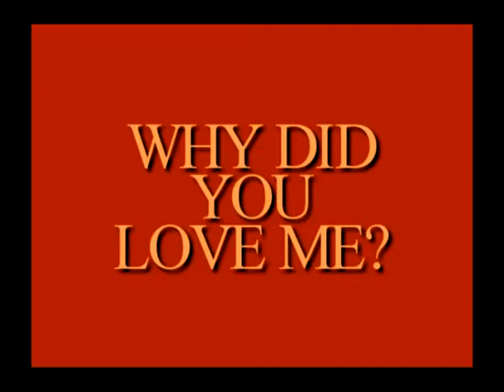WHY DID YOU LOVE ME? Composed by Dedy Gondewa on WK-225.mp4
This is cheaper keyboard, but with good sound.